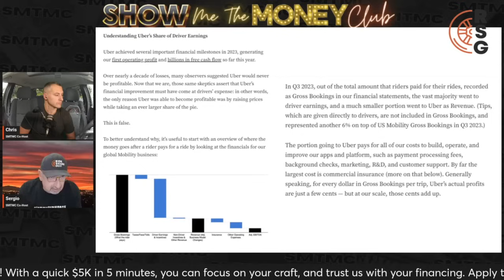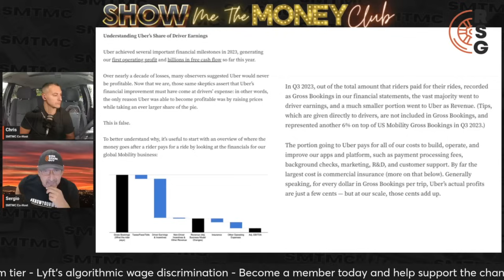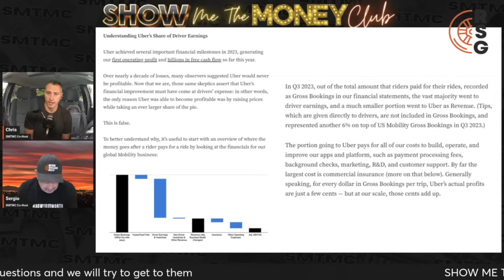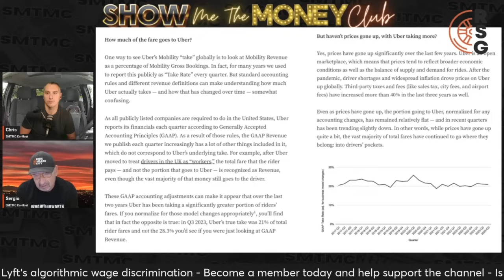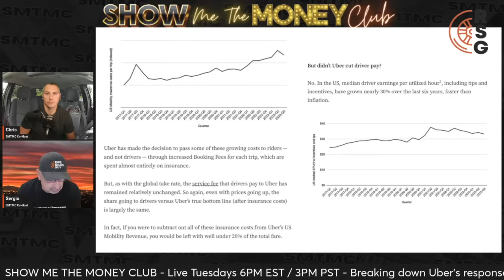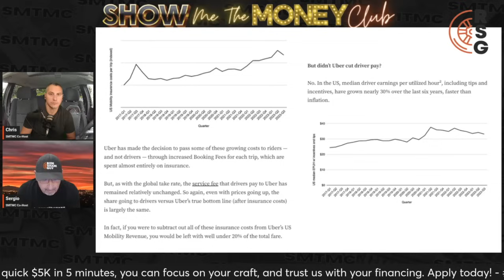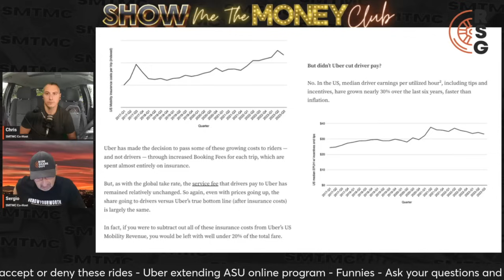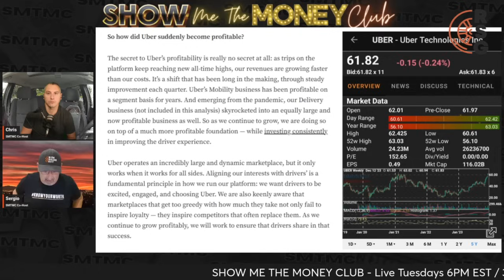Understanding Uber’s Share Of Driver Earnings REACTION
In this video, Sergio and Chris talk about Uber's response to Len Sherman's Forbes article.

Save money